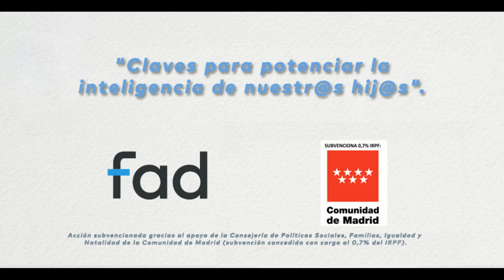Webinar ParentalidadPositiva EnFamiliaFad con Isabel Rojas Estapé (I)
La psicóloga Isabel Rojas Estapé nos explica cómo ha influido la crisis del coronavirus en la forma de relacionarnos. Gracias al confinamiento hemos descubierto, por ejemplo, lo importantes que son los besos y los abrazos, y desarrollado ciertos miedos lógicos a la posibilidad de contagiarnos.

Los webinar ParentalidadPositiva EnFamiliaFad son una iniciativa de Fad realizada gracias a la financiación de la Comunidad de Madrid.